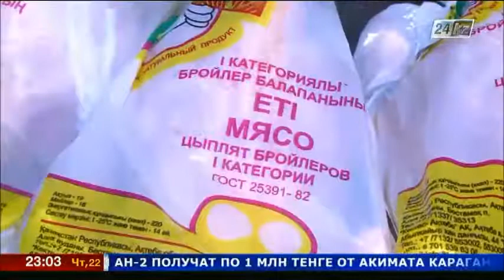Ақтөбе облысындағы құс фабрикасының өнімі Ресейге де жол тартпақ